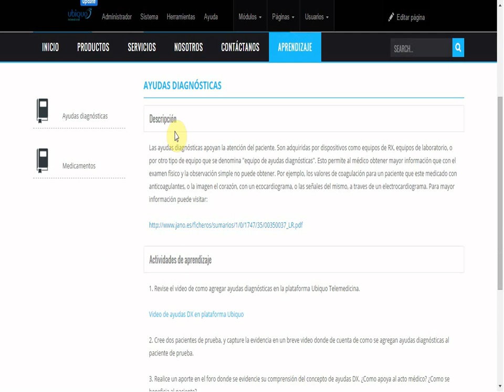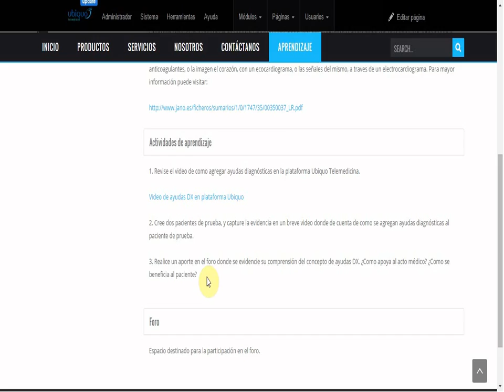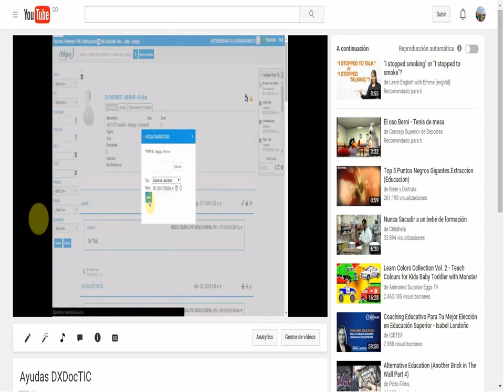Propuesta Intervención - DocTIC - AyudaDX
Corto video que ilustra la propuesta de intervención de DocTIC.